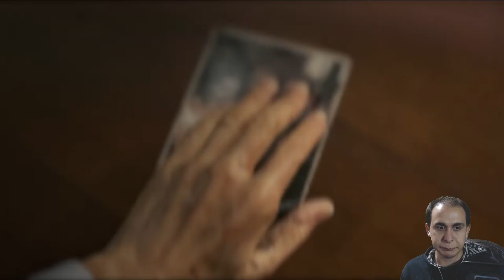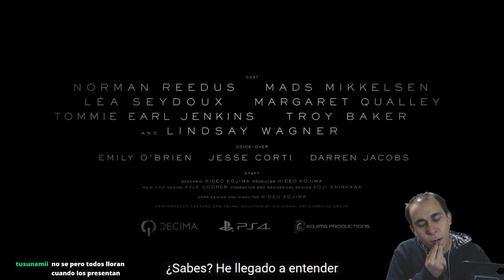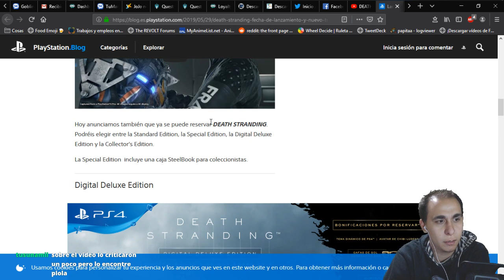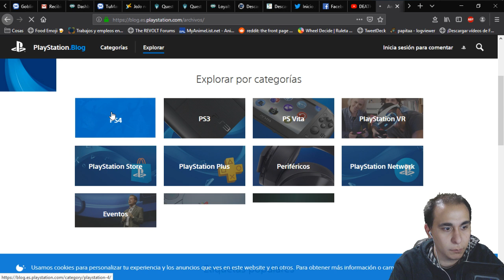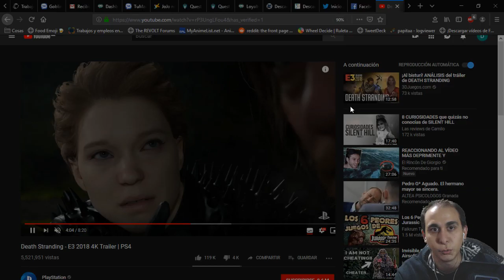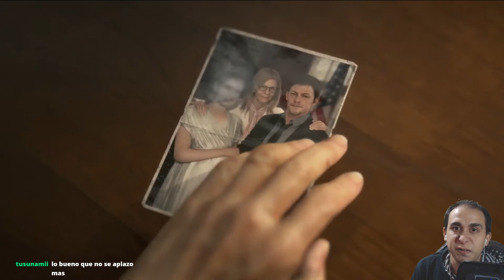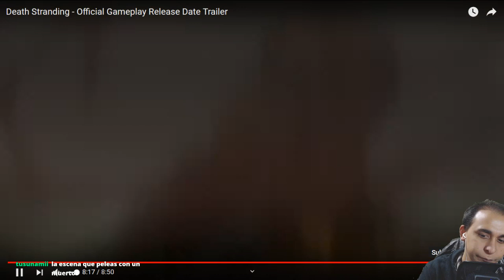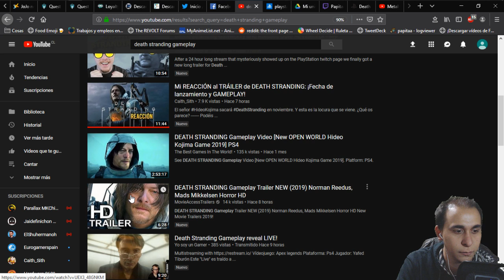[Reaccion] Reveal Trailer Death Stranding